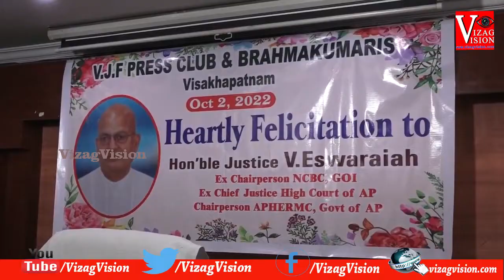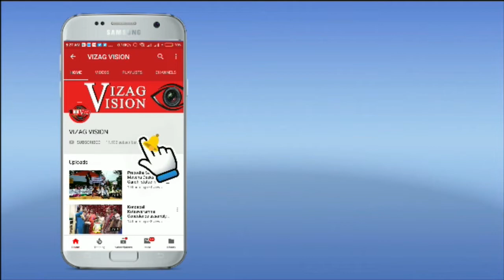ఓటు హక్కును అమ్ముకోవద్దు జస్టీస్ వి.ఈశ్వరయ్య ప్రజాపిత బ్రహ్మకుమారి ఈశ్వర విధ్యాలయం మరియు VJF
Vizagvisionఓటు హక్కును అమ్ముకోవద్దు ఆత్మీయ సత్కారం జస్టీస్ వి.ఈశ్వరయ్య ప్రజాపిత బ్రహ్మకుమారి ఈశ్వర విధ్యాలయం మరియు VJF Visakhapatnam Vizagvision